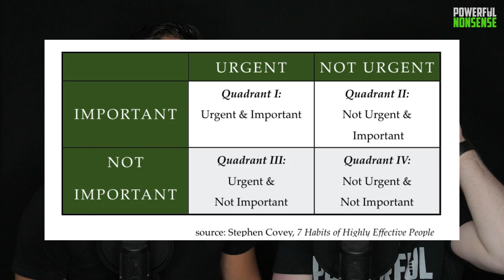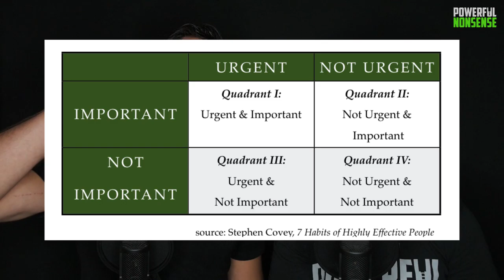How To Find Time For Your Side Hustle | Powerful Nonsense #116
In this episode, Cem and Wayne explore some actionable ways you can find time to get started on your side-hustle with tips from our free giveaway ebook “How To Find Time For Your Side Hustle!”

For more information about the show visit and the full resource list head over